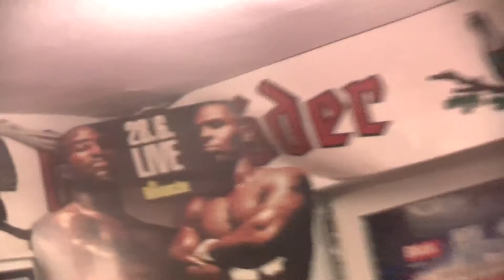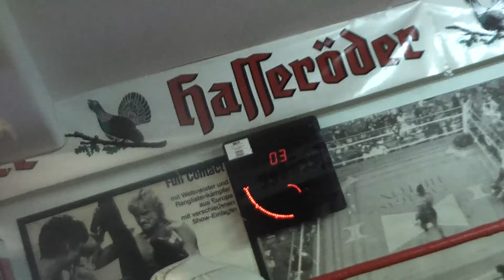facebook 51 tennis fitness althof ayhan box filmbike galacom tv mr win more sponsor